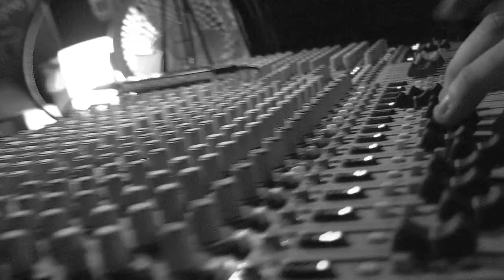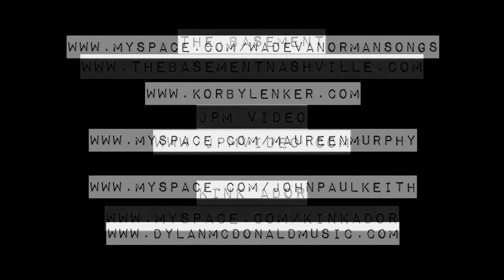Kink Ador and Friends 4 18 09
Kink Ador headlines a show at The Basement